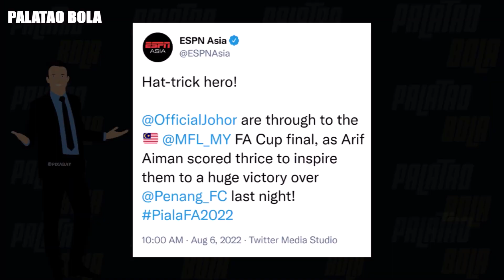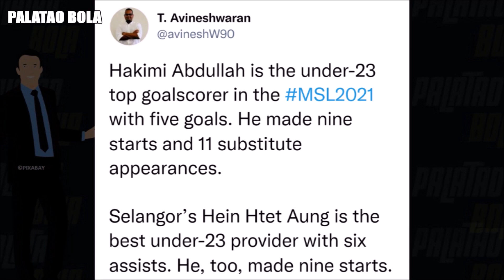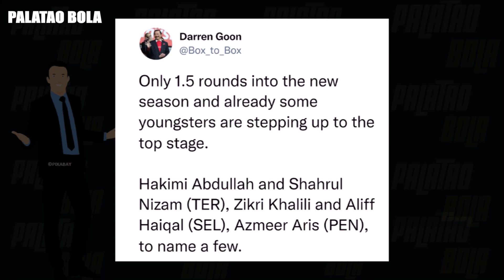Arif Aiman jangan pergi Liga Perancis, Hakimi Abdullah balik ke Kelantan | Palatao Bola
Palatao Bola.

Arif Aiman dikaitkan dengan AS Saint Etienne. Liridon Krasniqi sertai kelab Thailand Khon Kaen United. TMJ: Gaji Arif Aiman RM11,000 Sahaja, Tapi Main Bersungguh-sungguh. Hakimi Abdullah semakin menurun berbanding musim 2021. Isu Tengku Mahkota Johor dan Izhar Moslim. TMJ Perjelas Apa Itu DNA TMJ.

Terengganu FC 1-2 Johor Darul Ta'zim | Liga Super 2022 Highlights
Negeri Sembilan FC 3-2 Penang FC | Liga Super 2022 Highlights
PJ City FC 0-3 Sri Pahang FC | Liga Super 2022 Highlights
Sabah FC 1-0 Sarawak United FC | Liga Super 2022 Highlights